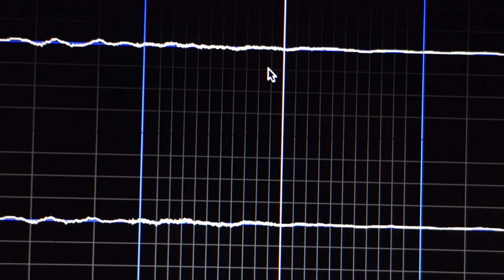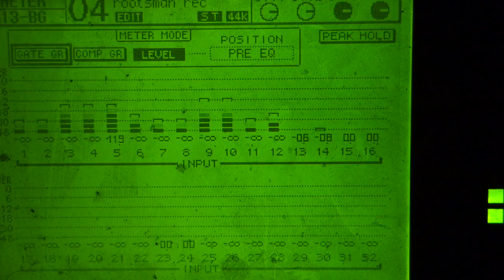drums soundcheck @ strahov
rootsman riddim tracking